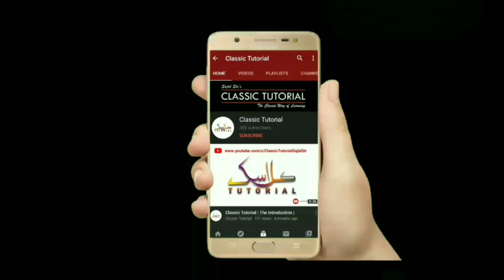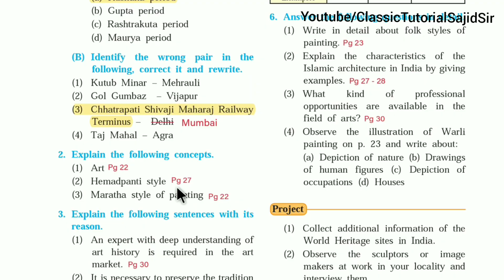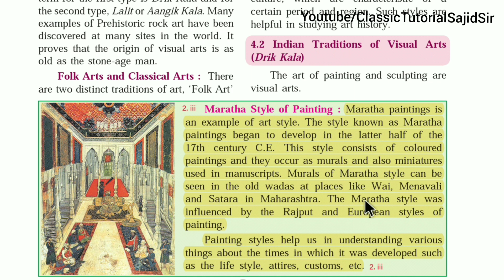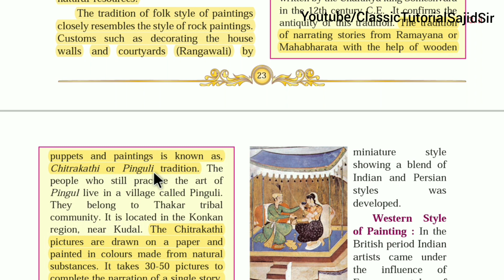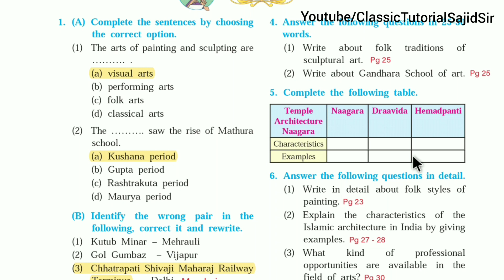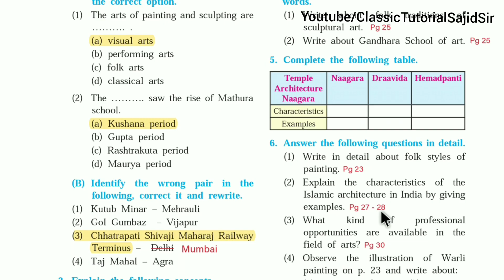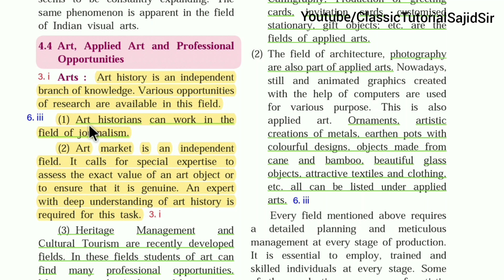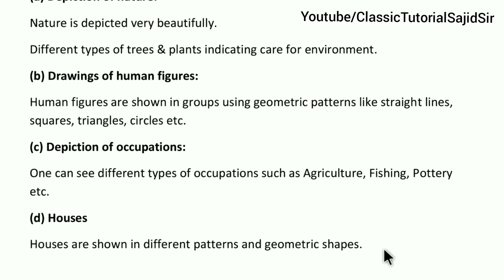History of Indian Arts | Questions and Answers Class 10 Maharashtra Board New Syllabus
In this video you will get Answers marking of the fourth chapter of history i.e history of Indian arts class 10 maharashtra board in Textbook with Explanation